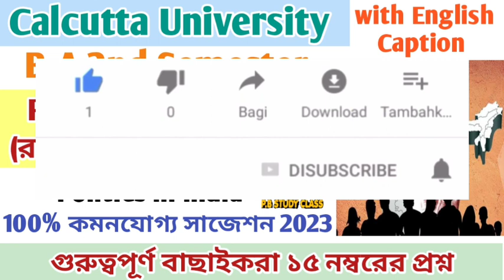C.U Political science honours sem-2 CC 4 suggestion 2023 🔥।। Political science question paper 2023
cu ba 2nd semester political science honours cc-4 suggestion 2023,
pol science suggestion
ba 2nd semester political science
ba 1st semester political science